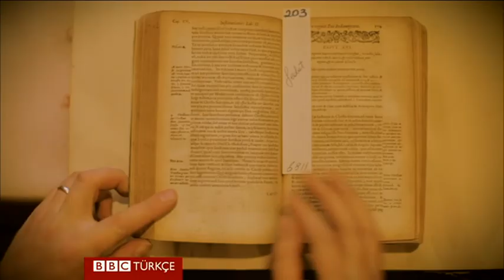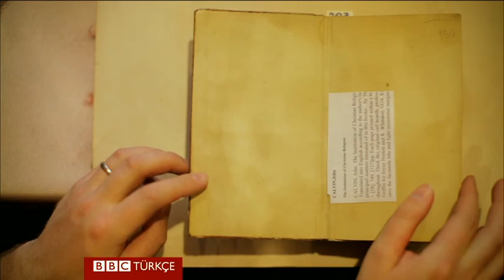Benim Şehrim: İstanbul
BBC muhabiri Selin Girit, sizi İstanbul'da kısa bir yolculuğa çıkarıyor.